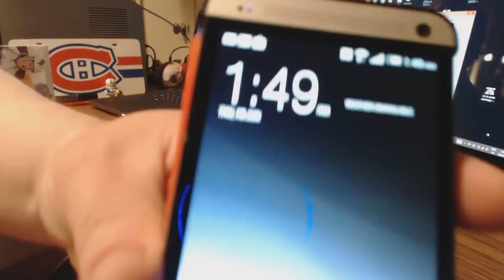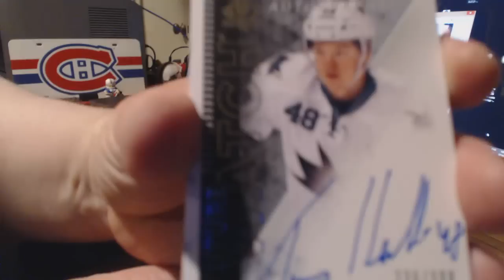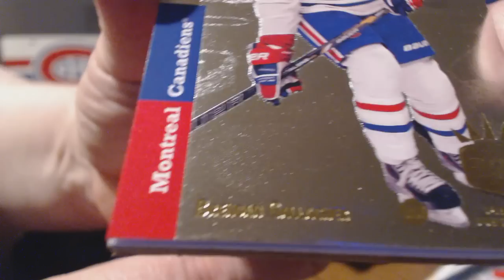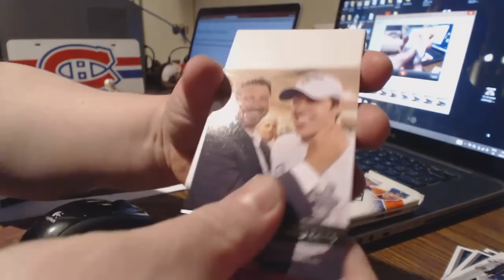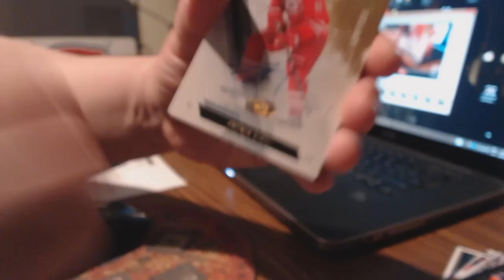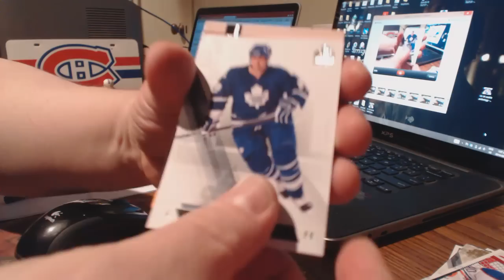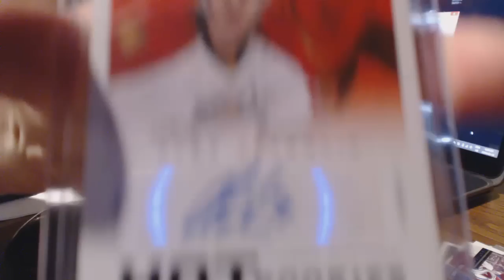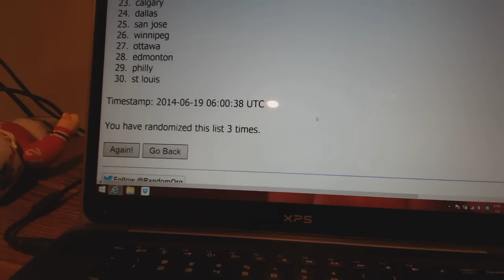Sneaky's 13-14 SP Authentic Hockey Box Break #4